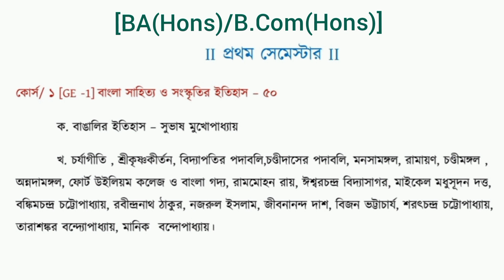[ OLD SYLLABUS ] Bengali Generic Syllabus [BA(Hons)/B.Com(Hons)] 1st Semester KNU Nazrul University